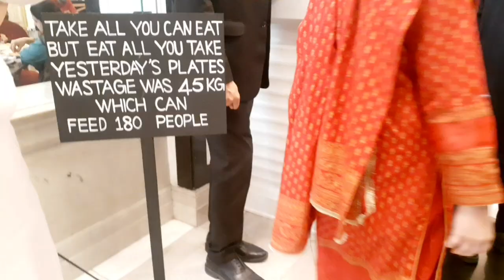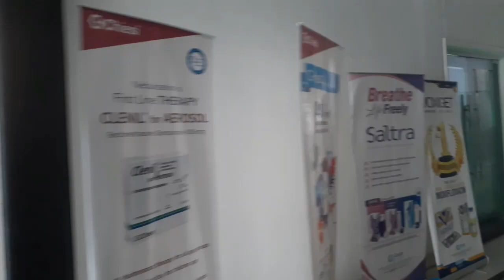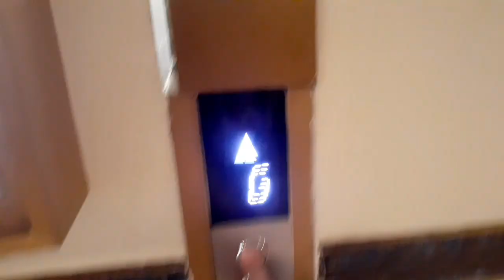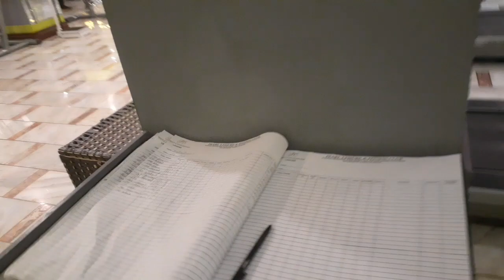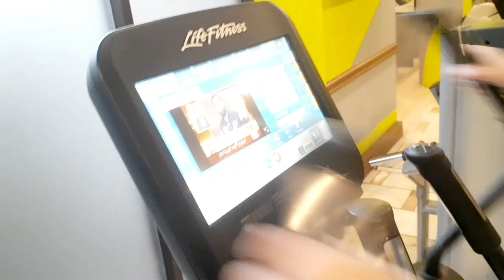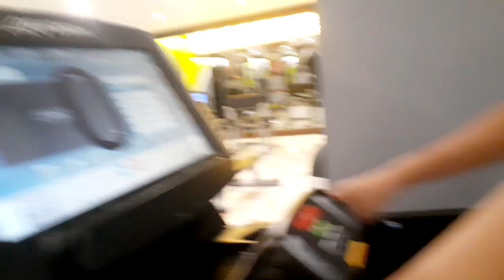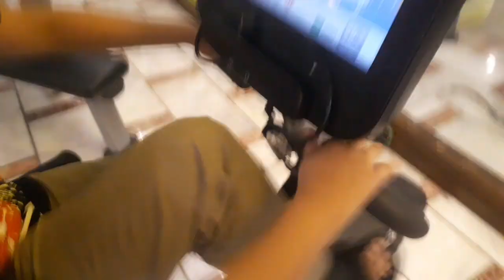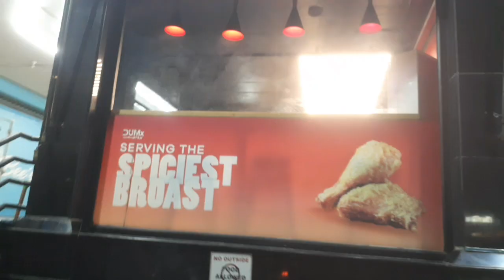Spending 24 Hours In PC Lahore With Cousins❤ |More Activities, Breakfast Buffet, Swimming Pool,GYM 😇